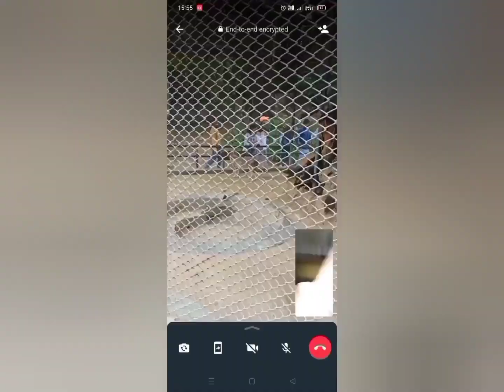Vlog 5 National Zoological park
Here
We were enjoying and exploring the world of zoo and animals
In this video, not everything captured but whatever we see and enjoyed .